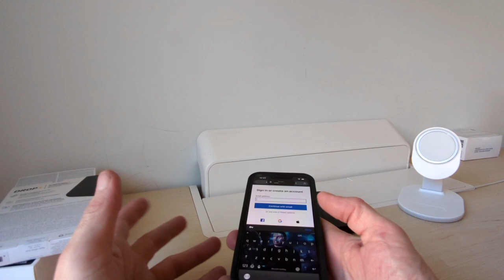Otterbox - Folio, Strada, Defender and Easy grip Gaming case for iPhone 13 Pro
Check out the final round of Otterbox cases we have for the iPhone 13 pro and stay tuned for some PIxel 6 cases from Otterbox and more case reviews on techbuzzireland, for the iPhone 13 Pro and Pixell 6, We go hands on and skip stock image reviews that have zero context for the buyer.
Get featured - email -  techbuzzireland@gmail